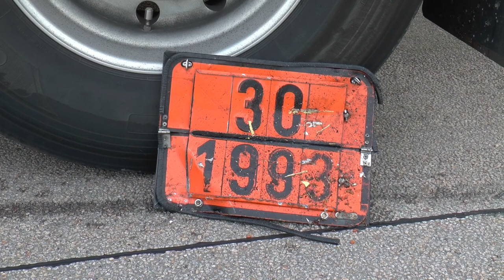A5: SCHWERER CRASH MIT 3 LKW [GROSSEINSATZ FF + BF] 2 Schwerverletzte + Trümmerfeld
[E] – [BAB5: Schwerer LKW-Unfall] Schwerer Verkehrsunfall mit 3 LKW auf der Autobahn 5 zwischen Karlsruhe und Bruchsal, in Höhe Weingarten (Baden) – 2 Schwerverletzte | Großeinsatz Feuerwehr Weingarten, Feuerwehr Walzbachtal, Berufsfeuerwehr Karlsruhe mit Feuerwehrkran & Rettungsdienste am 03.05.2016

Am Dienstagmorgen, den 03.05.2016 kam es gegen 08:35 Uhr auf der A5 von Karlsruhe in Richtung Bruchsal, in Höhe Weingarten zu einem schweren Verkehrsunfall mit drei beteiligten Lastwagen, bei dem zwei Personen schwer verletzt wurden.

Nach den ersten Feststellungen der Autobahnpolizei war ein 46-jähriger Fahrer mit seinem LKW der mit Lebensmittel beladen war, in Fahrtrichtung Norden unterwegs. Aus noch unklarem Grund fuhr er kurz vor dem Parkplatz Höfenschlag auf einen bulgarischen Sattelzug auf, der aufgrund einer Verkehrsstockung anhalten musste. In der Folge fuhr ein weiterer 61-Jähriger Fahrer eines Gefahrgut-Tankzuges auf den Lebensmittel-LKW auf, wurde von dort abgewiesen und stieß seinerseits noch gegen den bulgarischen Sattelzug

Der 46-Jährige wurde eingeklemmt, trug lebensgefährliche Verletzungen davon und kam per Rettungshubschrauber in ein Krankenhaus. Schwer verletzt wurde der 61-Jährige Tankzugfahrer, dessen Lkw ohne Ladung unterwegs war. Unverletzt blieben der 38-jährige Lenker des bulgarischen Schwerfahrzeugs und dessen Beifahrer.

Im Einsatz waren neben dem Rettungshubschrauber zwei Rettungswagen und einem Notarzt, auch 30 Kräfte der Berufsfeuerwehr Karlsruhe sowie der Freiwilligen Feuerwehren aus Weingarten und Walzbachtal.

Gegen 09:15 Uhr musste die Autobahn kurzzeitig voll gesperrt werden, ab 09:25 Uhr stand der linke von drei Fahrstreifen zur Verfügung. Derzeit werden die aufwendigen Bergungs- und Reinigungsmaßnahmen durchgeführt, die voraussichtlich noch bis in die Nachmittagsstunden hinein andauern. Bislang bildete sich ein Stau von bis zu zehn Kilometern Länge. Der Sachschaden beläuft sich auf mindestens 220.000 Euro.

Einsatzbeginn:
- Dienstag, den 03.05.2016 gegen ca. 08:35 Uhr

Eingesetzte Kräfte:
- Freiwillige Feuerwehr Weingarten (Baden)
- Freiwillige Feuerwehr Walzbachtal
- Berufsfeuerwehr Karlsruhe (Feuerwehrkran + WLF AB-Rüst)
- Polizei Karlsruhe
- Autobahnpolizei Karlsruhe
- Rettungsdienst Kreisverband Karlsruhe (Mehrere RTW, Notärzte und der OrgL)
- Luftrettung DRF Christoph 43 Leitstelle Baden-Baden/Mittelbaden
- SEG Bruchsal (DRK OV Bruchsal + MHD Bruchsal)
(Sollte eine HiOrg fehlen – bitte Bescheid geben!)

Personenschaden:
- 2 Schwerverletzte

Einsatzende:
- Dienstag, den 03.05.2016 gegen ca. 10:45 Uhr

In meinen Videos berufe ich mich auf den §22 i.V. mit §23 KunstUrhG | Meine Videos richten sich nicht auf einzeln zu erkennende private Personen oder Kennzeichen. Diese sind laut dem genannten Paragraphen nur als Beiwerk zu betrachten und von mir nicht beabsichtigt. Einsatzkräfte aller Art zählen zu den relativen Personen der Zeitgeschichte. Bilder dieser Personen dürfen im Zusammenhang mit dem Ereignis ohne Einwilligung veröffentlicht werden.

Panasonic HC-V757
Panasonic HC-X929

©Deutsche BlaueNews - Full HD - DBNews